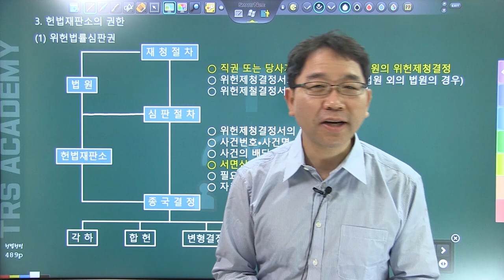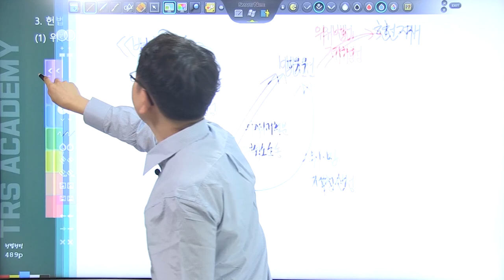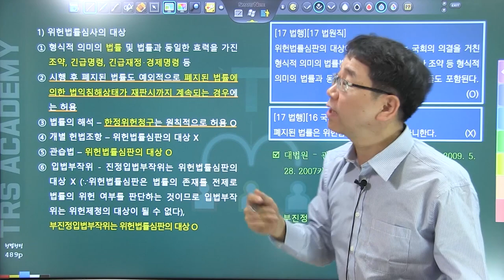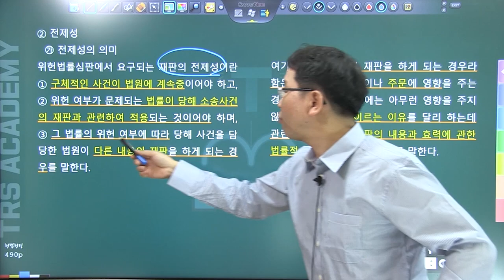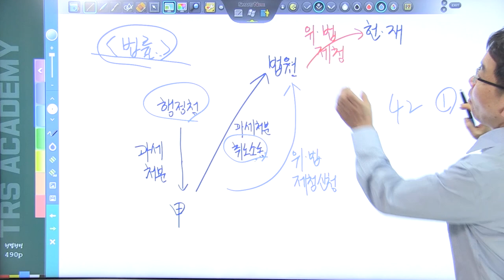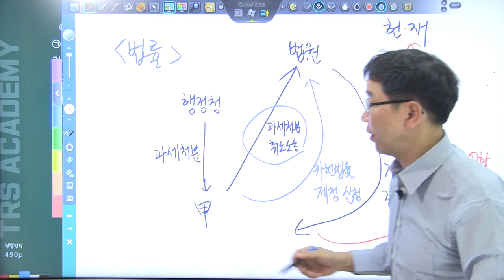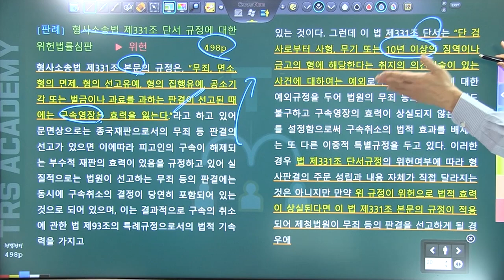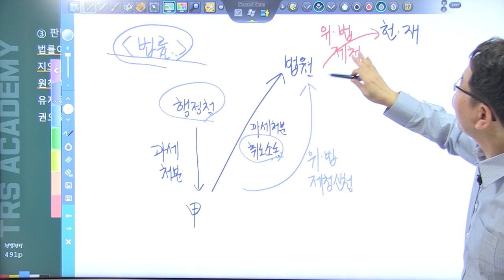배성중의 하루10분 헌법조문강의_#94 위헌법률심판part1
94번째 강의  '위헌법률심판part1'